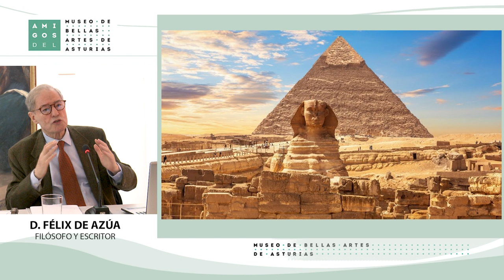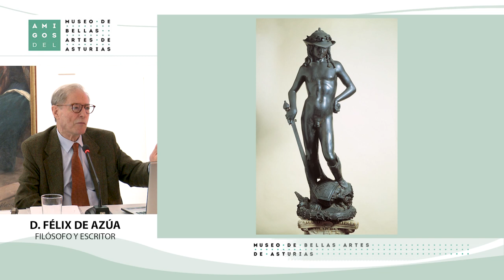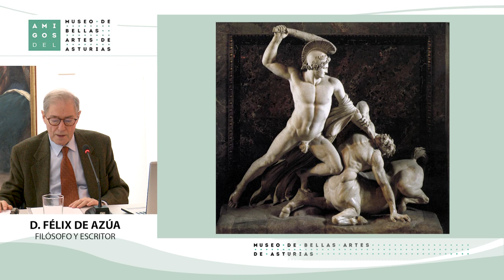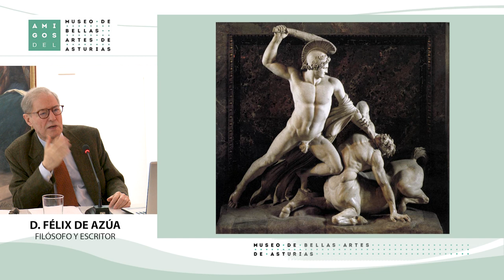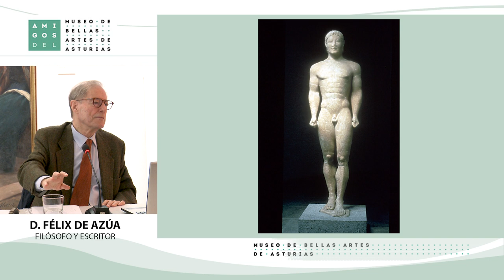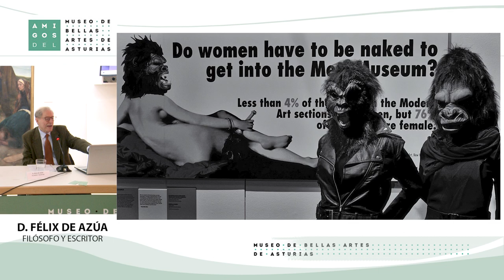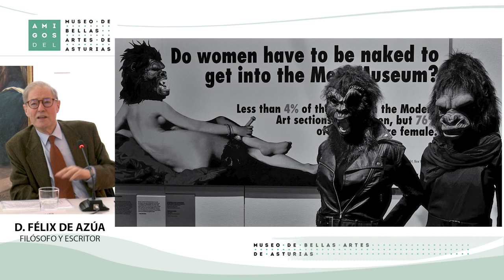Conferencia Félix de Azúa, de Amigos del Museo de Bellas Artes de Asturias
Félix de Azúa -escritor, académico y catedrático, dictó la conferencia «Origen y final de la Estética», el 27 de diciembre de 2022, en el Museo de Bellas Artes de Asturias.

Tercera conferencia del Ciclo “El Conflicto entre Ética y Estética en el siglo XXI”, organizado por la Asociación de Amigos del Museo de Bellas Artes de Asturias.